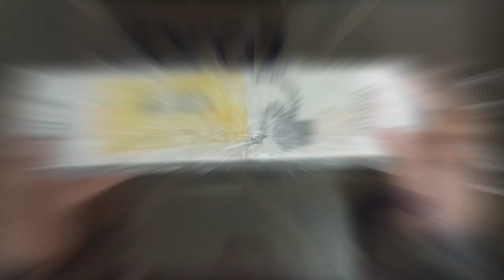New tripod 🍸|| Vlog Lover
No description
Thanks 💕